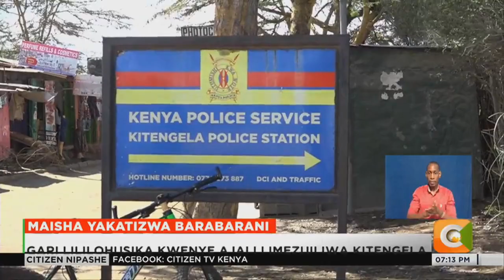Familia yaomboleza kifo cha mama na bintiye waliogongwa na gari eneo la Kitengela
Familia ya mama na mwanawe waliopoteza maisha yao katika ajali ya barabarani usiku wa kuvuka mwaka eneo la Kitengela wameitaka idara husika kuweka matuta katika eneo la tukio kwa madai ya kuongezeka kwa visa vya ajali katika eneo hilo. Wawili hao walikuwa wakivuka barabara ya Nairobi-Namanga wakati waligongwa na gari aina ya Prado na wakapoteza maisha yao papo hapo. Emily Chebet amezungumza na familia na kutuandalia taarifa ifuatayo.